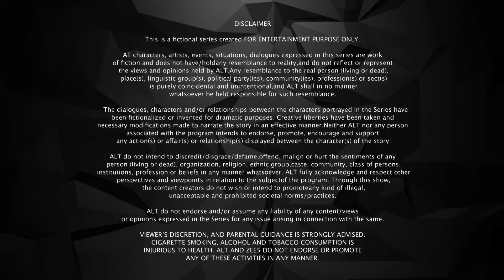मुझे पैसों की ज़रूरत है इसलिए मैं ये काम के लिए तैयार हुई - Hai Tauba - S2 Episode 03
Summary : Hai Taubba is an anthology series that addresses multiple concepts. It sheds light on some of the social taboos such as, homosexuality, bisexuality, and more that have an impact on our daily lives. The brilliant compilation of such stories in the Hai Taubba web series will keep you engrossed until the very end of each episode. So, are you ready to witness this unconventional tale of blooming romances, love, friendship, and rejection?

Stars : Akshita Agnihotri, Abhishek Singh, Gauri Batra, Tuhina Das, Ananya Sen, Simran Mishrikoti, Shilpa Mehta, Jyoti Patel, Megha Mathur, Bhakti Maniar, Triparna Bardhan, Amika Shail, Aayushi Jaiswal, Ankita Chakraborty, Saoli Chattopadhyay, Chandrayee Ghosh, Bibriti Chatterjee, Kashish Rai, Poulomi Das, Bhakti Maniar